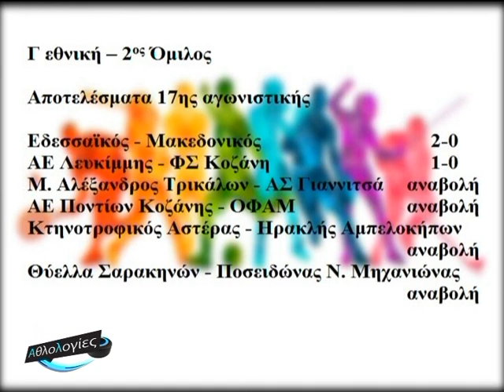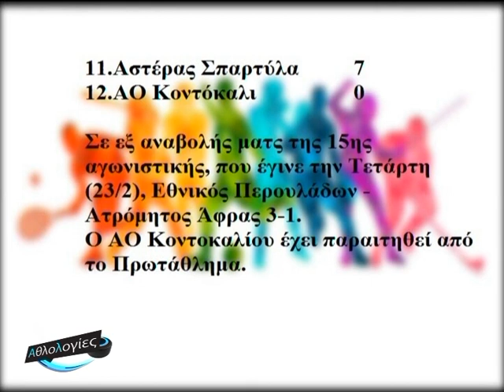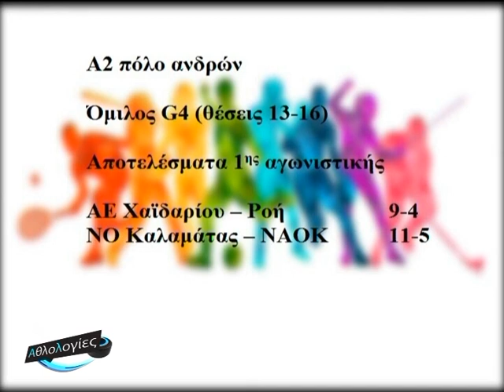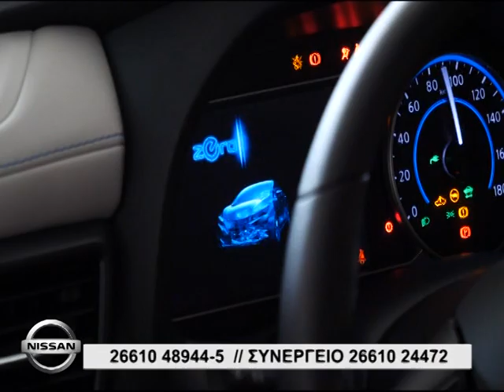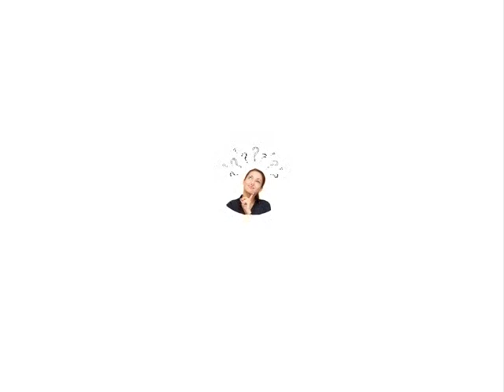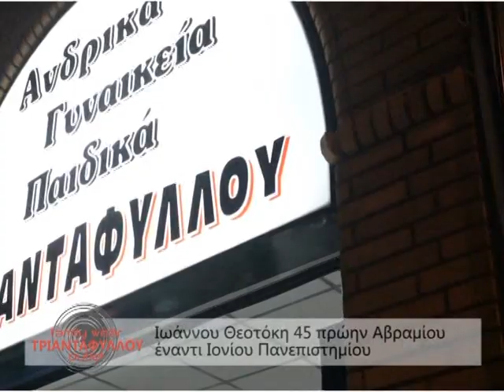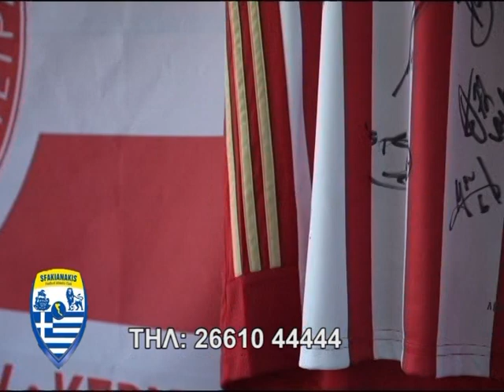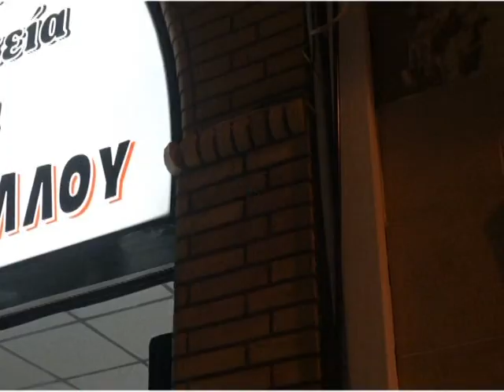ΑΘΛΟΛΟΓΙΕΣ 28 02 2022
00:00 Σήμα εκπομπής
01:20 Κάρτες αγώνων
15:01 Αθλητικά Νέα (Πανελλήνιο κλειστού στίβου, κοπή πίτας Ακαδημίας Λέων, Σχερία – Νικόπολη, Ολυμπιάδα Καρουσάδων)
21:32 Break
32:08 Skype Νίκος Τριανταφύλλου – Καράτε Solar
49:38 Συνέντευξη Αρθούρος Κουρής – παλαίμαχος
56:10 Break
1:06:47 Ρεπορτάζ ΑΕ Λευκίμμης – Κοζάνη (Γ ΄εθνική)